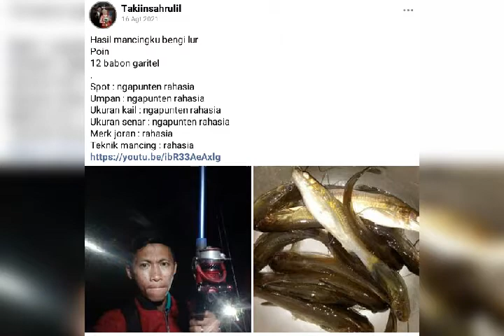Takiinsahrulill + Menguji Kesabaran Pemancing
Asalamuallaikum,,,
Salam sejahtera untuk para mancing mania,
Semoga kita semua di beri umur panjang,sehat selalu dan banyak rejeqi,,amin...
Kekonyolan mas takiinsahrulill membuat para pemancing naik darah, tapi kesabaran kita yang akan di uji dan kesabaran kitalah yg membuat diri kita sendiri akan nyaman dan damai.
Asalamuallaikum...